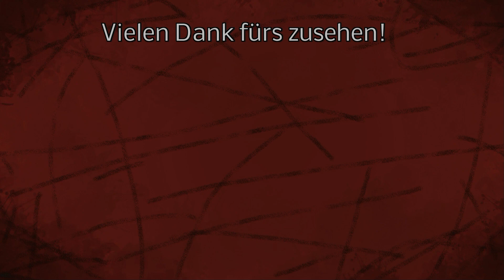LS22 Community XL - Viele neue Maschinen gekauft! - #148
Größere Maschinen werden gekauft sowie Maschinen für die Forstwirtschaft!

LG Iltis ;)

Mein Equipment:
Lenkrad:

Spenden an:
Bitcoin [BTC]:
bc1quw34yg5es2r24jzf63zqlk3v6ttcs9qe4psc4k

Monero [XRM]:
4791V7GPRkaADSsYReHYoo6GGuLr9p2Z1gdRYeW6LgZPbg9fWvgpvUR16hTPzhQiS8PrsrDxUssXpF7LNN925H7YRsjFXGt

Ripple [XRP]:
ranh72exng21ZgVChDZsqLNjauCA2QXg17

Cardano [ADA]:
Ae2tdPwUPEYweiJ47YhhzrvWvLE5aFF1gA2m7SS3yFu39pEaQBQQWei2HSM

Ethereum [ETH]
0x4234F9d771297A2b0970cAe5D38E206B491eBDb6

VeChain[VET]
0xc38C06d546a68c87Cb976882a3b2AEeC98242E26